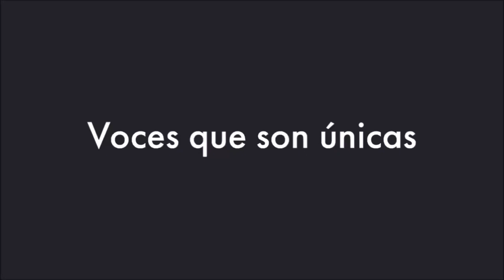Es tan Raven (2003) "OPENING" [Doblajes: Inglés/Inglés/Castellano]